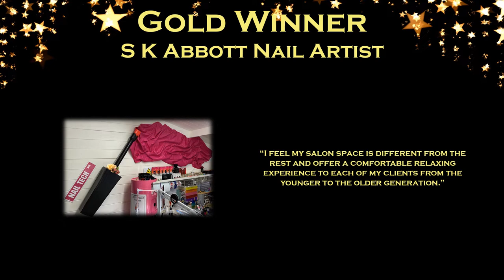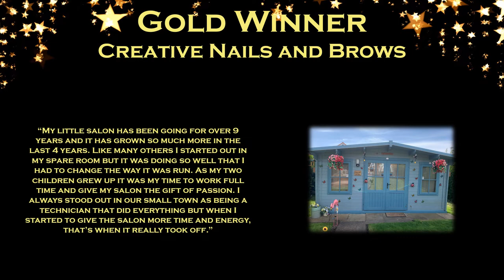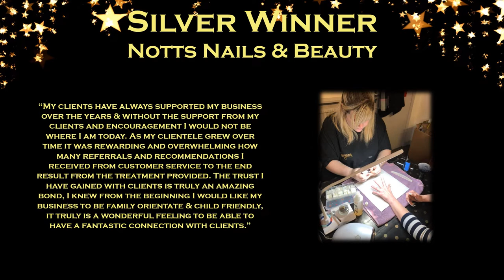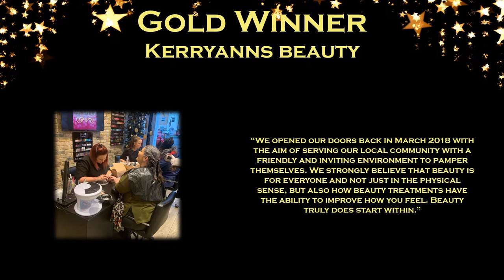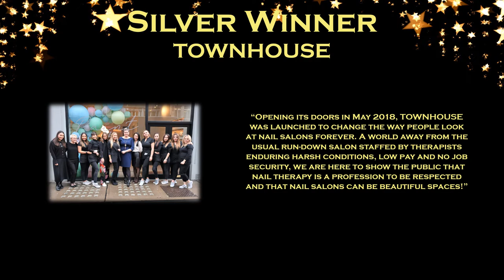Nail Bar of the Year 2020